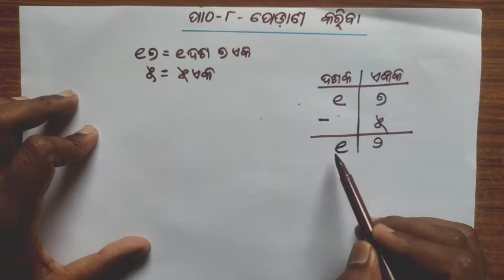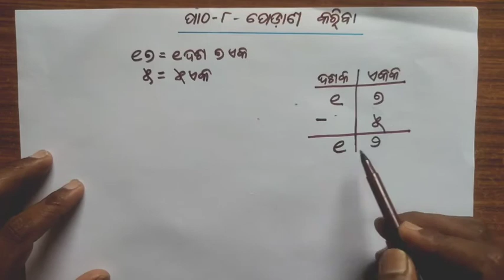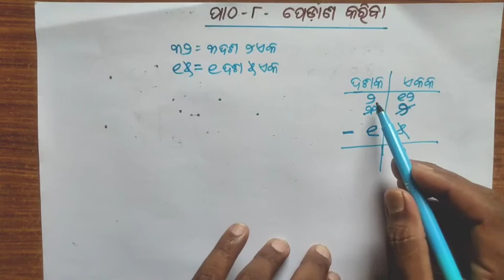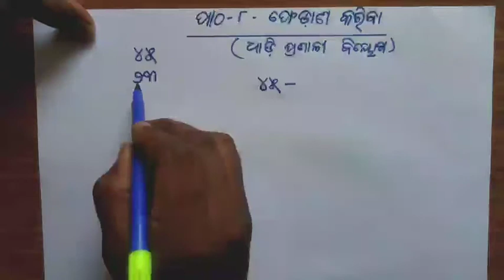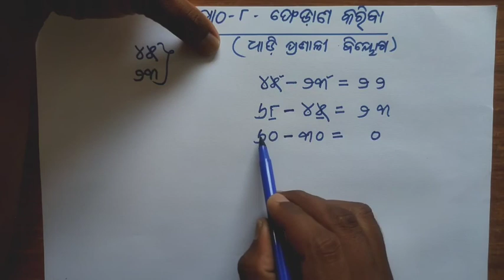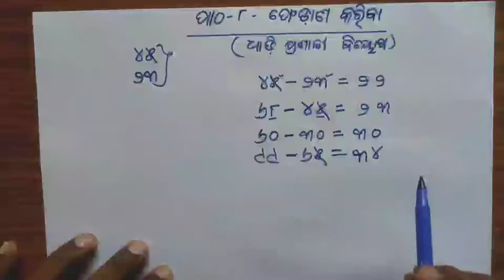ଦ୍ୱିତୀୟ ଶ୍ରେଣୀ ଗଣିତ । ପାଠ-୮ । ଫେଡ଼ାଣ କରିବା । ଭାଗ-୧ । UVMS- SRIZAN । Utkal Vedant Model School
ସ୍ତମ୍ଭ ଫେଡ଼ାଣ ଓ ଧାଡ଼ି ଫେଡ଼ାଣ ସମ୍ପର୍କରେ ଧାରଣା ।